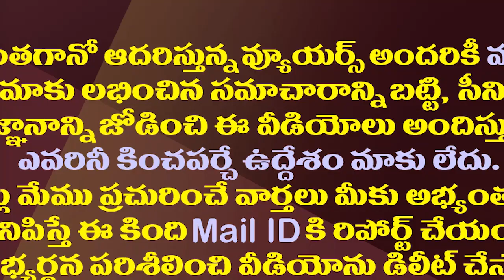సాయుధ దళాల పతాక దినోత్సవ నిధికి జగన్ విరాళం| CM YS Jagan Donation To Armed Forces Flag Day